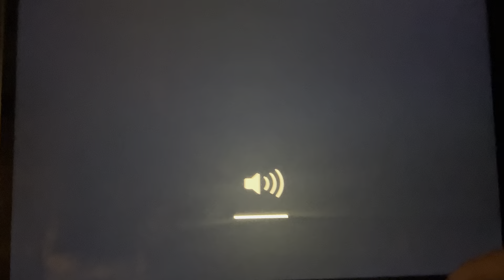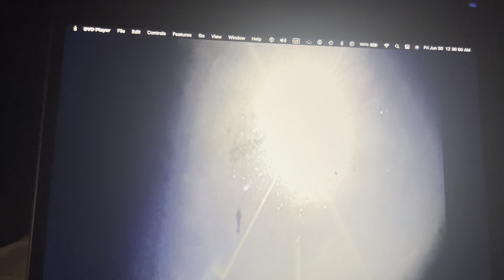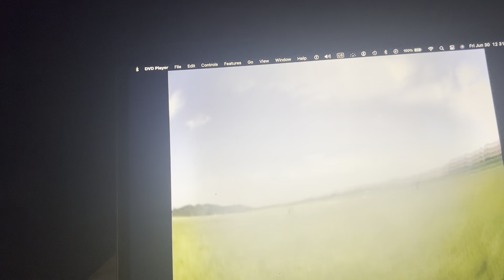Micah Couch and me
in august 2008, i made my 30th anniversary skydive,with a paracommander, state ofo the art in , 2008, Micah Couch did tthe honor of filming this  endeavor... and you get  a nice cameo of him , too.  Gone 6 years. i miss that kiid!
Blue skies Micah.   and a shout out to  my favorite rigger, Tim Webb, for staying in the loft with me til 2 am, with all 4 legs  and four arms to get that belly reserve into the container. it was all around, a good education, and fun too.  Bus Couch